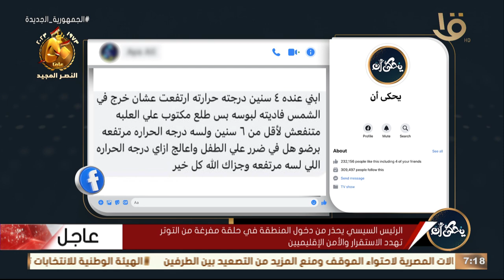يحكى أن | د. محمد رفعت يعلق على سؤال.. ويعطي الأمهات نصيحة هامة للحالات الطبية الطارئة